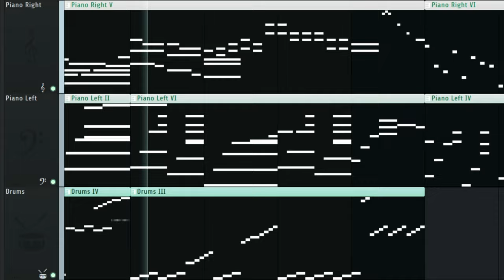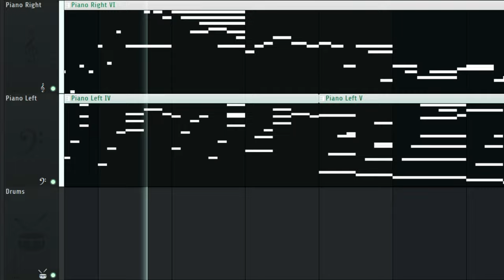BATTLE UNDER A BROKEN SKY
A short song made in FL Studio 21 using a piano, some breakcore drums, and some effects.

I chose three of my favorite songs I've made for this channel and included some of their motifs ! I'd be impressed if you can identify them all correctly :0

I spent an extra day making this song, and I feel it made a huge difference ! Im extremely proud of the composition :)
On top of things, I had some time to learn how to use a compressor and EQ, which I feel especially helped for the drums !

If I'm going to be honest, I think this is the most fun I've EVER had making a song, but, I also kind of regret putting the amount of time I did into this one, since I now feel it'll be a long time until I'm able to one-up it haha